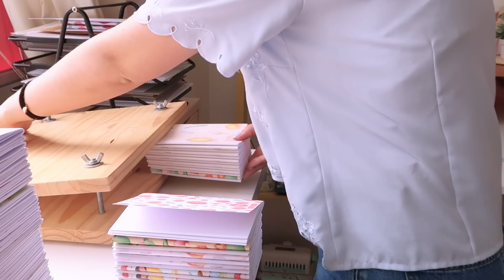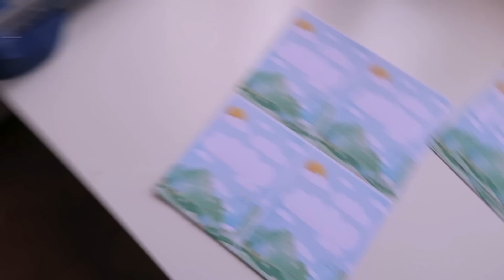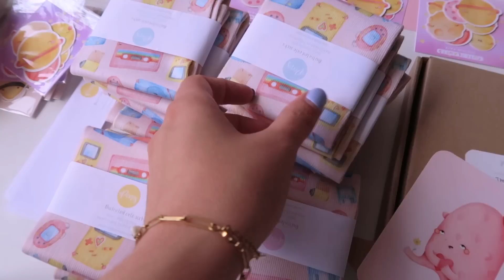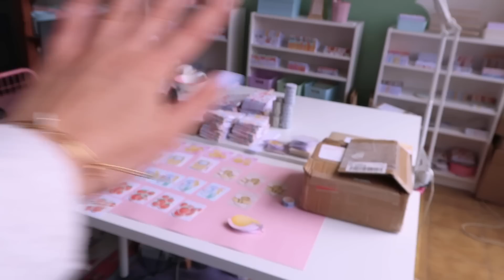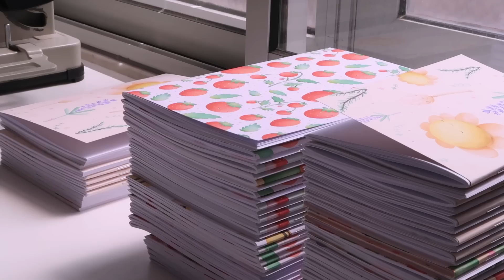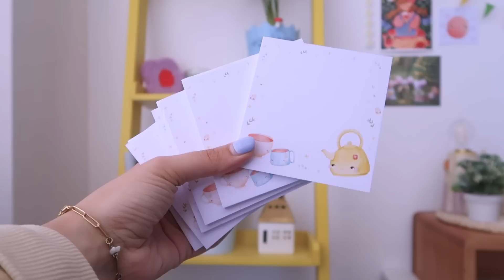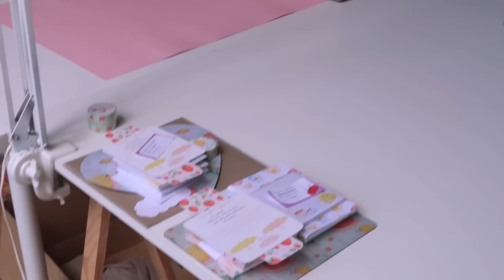BIG RESTOCKS! 🌸 NOTEBOOKS, NOTEPADS & STICKERS, Wholesale GOING WRONG, HONEST TALK / STUDIO VLOG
9906686 EC - Santa Catarina CLD
2500-787 Santa Catarina CLD

* MATERIALS *
◽ Notebook covers

* PRODUCTS & DRAWING *
◽ Silhouette Cameo
◽ Silhouette Mat

* PHOTOGRAPHY *
◽ Studio Lights